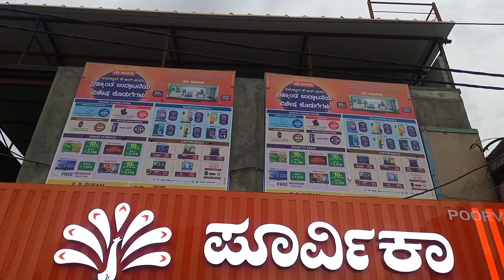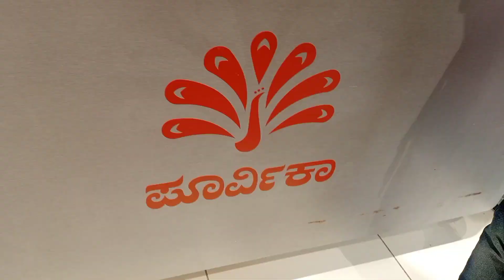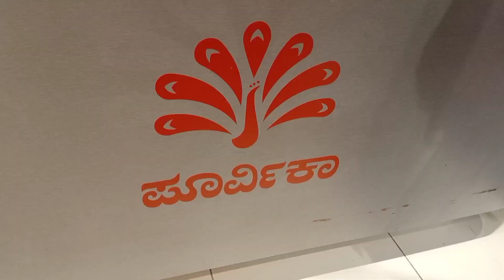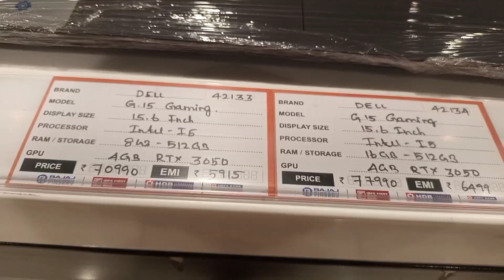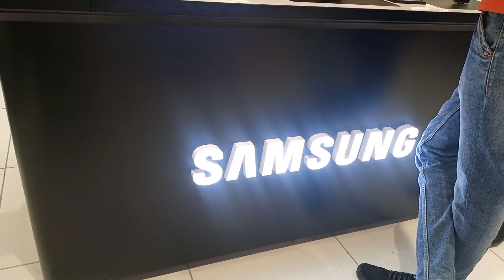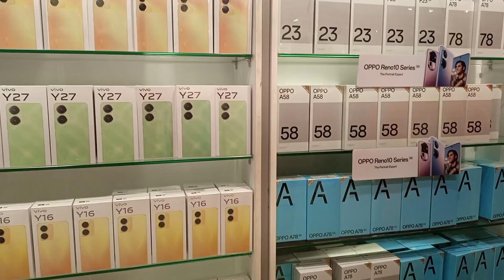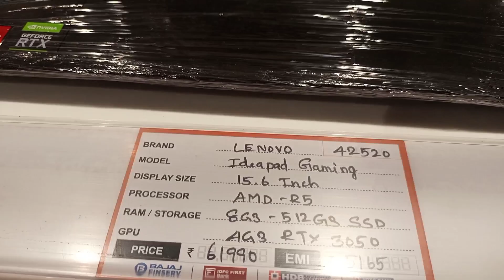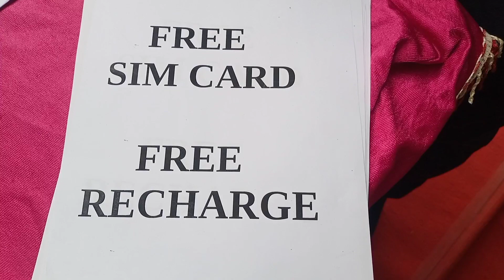POORVIKA SHOWROOM Inauguration | KR Puram | FREE SIM | FREE RECHARGE | bangalore